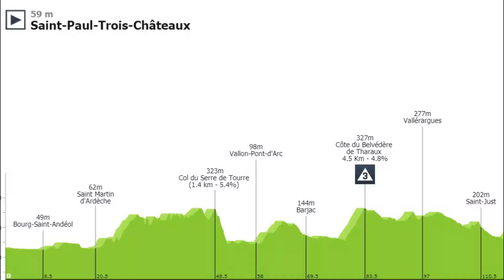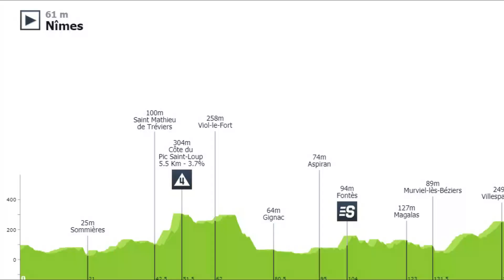🔥 RIGOBERTO URÁN y RICHARD CARAPAZ 🔥por el podio NAIRO QUINTANA líder montaña 🇫🇷TOUR DE FRANCIA 2021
Día sin inconvenientes para los punteros de la general. Retiro de un ciclista icónico del pelotón, y presencia de abanicos que influyeron en la formación de la fuga del día.
Bienvenidos ciclofanáticos del mundo a este breve resumen de la duodécima etapa del tour de France 2021. Luego de una muy dura etapa el día anterior en la que se subió dos veces al Mont Ventoux y en la que se imponía el belga Wout Van Aert. Las piernas de los ciclistas vienen bastante resentidas y eso está derivando en varios abandonos. Solo ayer entre ciclistas que no terminaron la etapa y los que llegaron fuera de tiempo totalizaron 8 hombres que le han dicho adiós a la competencia. Que sumados a los retiros previos acumulan un total de 29 ciclistas en lo que va del tour.
Hoy la competencia amanecía con la noticia de un abandono significativo. Peter Sagan del Bora dice adiós a la carrera tras resistir por varias etapas los rezagos de la caída con Caleb Ewan en las primeras jornadas. El esloveno Tadej Pogacar sigue al comando de la clasificación y lo escoltan a 5:18 Rigoberto Urán, Jonas Vingegaard a 5:32, y Richard Carapaz a 5:33.
Hoy la etapa estaba pactada para recorrerse en 159 kilómetros, con un puerto de tercera en el intermedio y un sprint puntuable a solo 14 de la meta ubicada en la ciudad de Nimes. las previsiones meteorológicas indicaban que el viento podría hacer su aparición en algún tramo de la carrera, y esta vez acertaron. Pocos kilómetros después de darse la salida entro el viento de costado y empezaron a generarse los cortes. Los vistosos abanicos empezaron a mostrarse desde las tomas aéreas y eso favoreció para que 13 hombres picaran en punta para formar la fuga.
Entre ellos estaban los veteranos André Greipel e Imanol Erviti, junto a Nils Polit, Julian Alaphilippe y Sergio Luis Henao entre otros. No hay preocupación entre los ciclistas del lote principal y sabiendo que ninguno es peligro para la clasificación general, permiten que la fuga siga aumentando la diferencia, que antes de la primera mitad de carrera ya llegaba a ser de hasta diez minutos.
Nils Polit es quien prueba las piernas de los fugados y hace el primero de los ataques para intentar irse en solitario, inmediatamente saltan a cerrar el hueco Luka Mezgec y Connor Swift. Y por un momento los tres hombres permanecen en punta hasta que de atrás llega Julian Alaphilippe arrastrando la persecución y compacta de nuevo el paquete.
Más adelante es Harry Sweeny del Lotto el que propone y a su rueda van Erviti, Polits y el campeón europeo de crono Stefan Küng. Esta vez nadie puede cerrar la brecha y el cuarteto empieza a tomar diferencias. En el pelotón principal no hay ninguna intención de acelerar la marcha y prefieren guardar energías para las jornadas montañosas del fin de semana.
Adelante el suizo Küng se queda sin piernas y se baja de la fuga. Ahora son tres los hombres en punta quienes van por la etapa y siguen relevándose mientras amplían ventaja.
A poco menos de 12 kilómetros el alemán Polit prende turbinas y le dice adiós a sus hasta ese momento complices de fuga. Aprovecha un breve repecho para sacar distancia y no le volverían a ver la cara sino en la línea de meta. Premio para el hombre que hizo el primer ataque entre los fugados.
Nils Polit afronta la zona de barandas sabiéndose ganador, levanta los brazos y suma su primera victoria en la historia del tour y la primera para su equipo el Bora en esta edición. Imanol Erviti vence en el sprint por el segundo lugar a Harry Sweeny del Lotto, y el pelotón arribaría a más de 15 minutos sin ningún contratiempo.
No hay movimientos en las clasificaciones. Nairo aunque no puntuó ayer ni hoy, sigue como líder de la clasificación de montaña, Cavendish está al frente de la clasificación de los puntos y Tadej Pogacar mantiene la camiseta amarilla de líder superando a Rigoberto Urán por 5:18. Jonas Vingegaard por 5:32. Richard Carapaz Montenegro 5:33. Ben O´Connor por 5:58. Y más atrás por encima de los seis minutos vienen Wilco kelderman, Alexey Lutsenko, Enric Mas, Guillaume Martin y Pello Bilbao.
Mañana una larga etapa de 220 kilómetros supone una nueva oportunidad para que los embaladores hagan su show. Habrá que ver si el lote le da visto bueno a una nueva escapada o si permiten una llegada masiva, en donde Marc Cavendish se ve como el rival a vencer.
¡Para todos en América y España un gran abrazo!